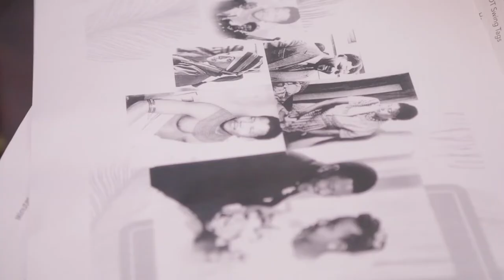Vodacom Red | Drawing Inspiration - Red by David Tlale for the Vodacom Durban July 2018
It's all about the narrative in the Red by David Tlale collection for the Vodacom Durban July 2018